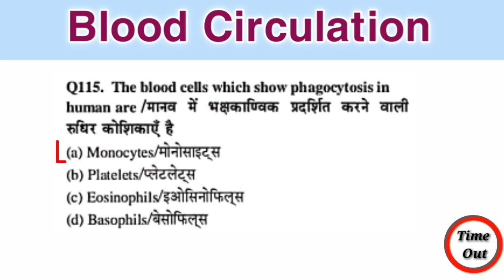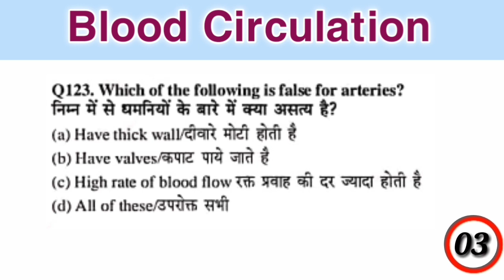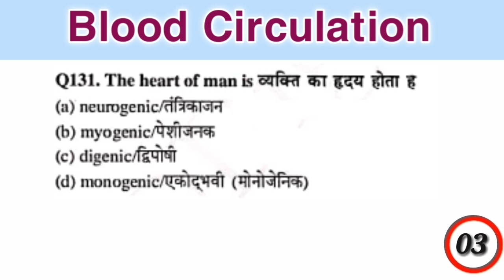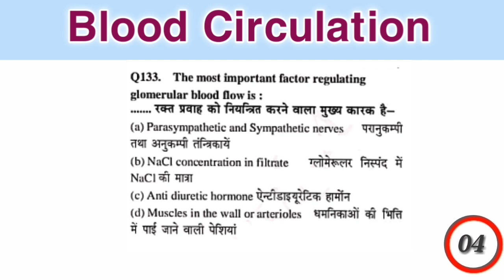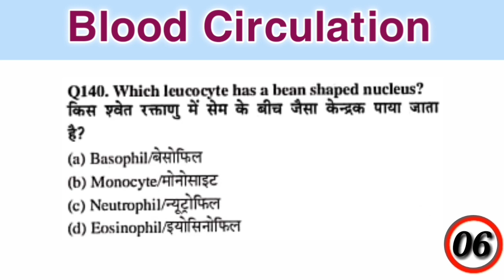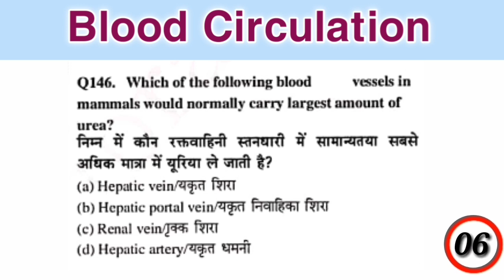circulatory system mcq || tgt biology online classes || tgt biology practice set ||tgt biology (16)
pgt biology
tgt biology mcq
pgt biology preparation
biology mcqs
circulatory system mcq
tgt biology mcqs in hindi
gic biology previous year question paper
tgt biology practice set
up tgt biology preparation
botany mcq questions with answers
biology pgt question paper
tgt biology mock test
tgt previous year question of biology
gic biology preparation